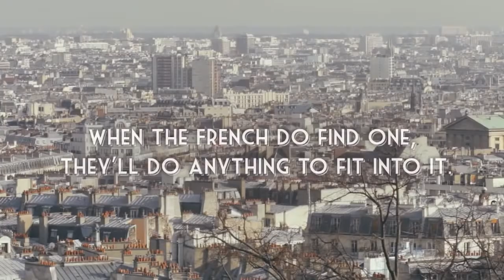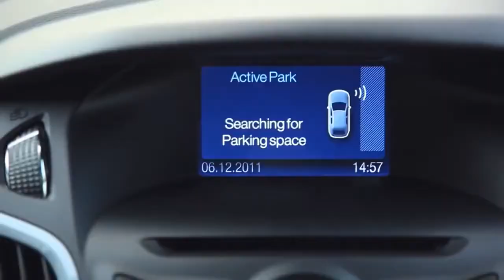ACS240 The Parisian Pinball Park